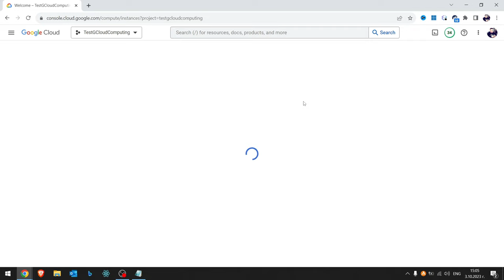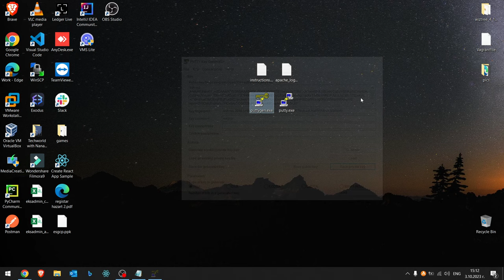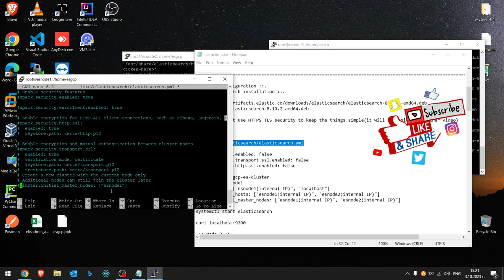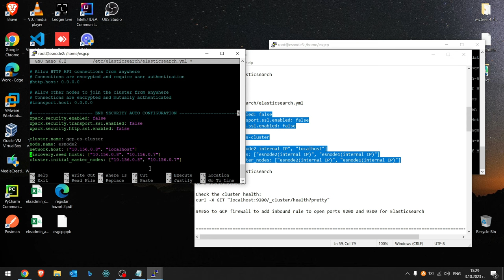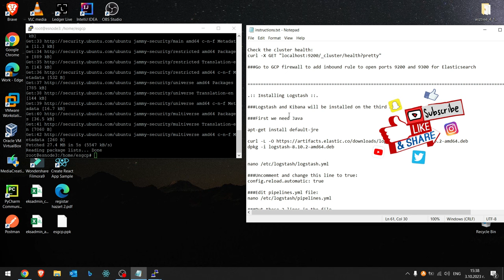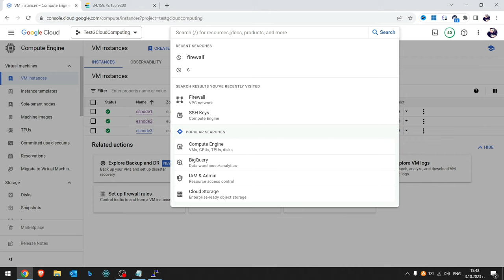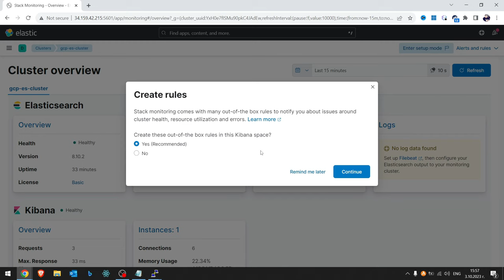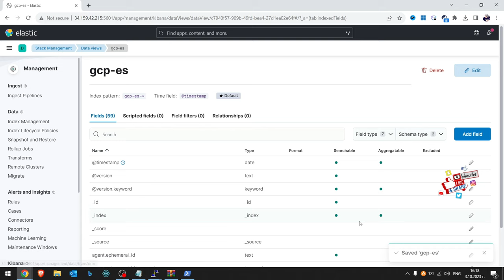Elastic Stack on GCP: Elasticsearch Cluster, Logstash, Kibana, and Filebeat - Step-by-Step Tutorial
Learn how to install Elastic Stack 8+ on GCP with 2 Elasticsearch nodes and 1 Logstash/Kibana node in this comprehensive step-by-step tutorial. I will walk you through the entire process, from creating a GCP instance to configuring and starting Elasticsearch, Logstash, and Kibana. This tutorial is perfect for beginners and experienced users alike.

Chapters:
0:00 - Intro
1:05 - VM Nodes creation
5:50 - Create SSH keys and connect to the nodes
13:31 - Elasticsearch cluster installation and configuration
26:42 - Logstash installation and configuration
33:21 - Kibana installation and configuration
41:20 - Filebeat installation and configuration